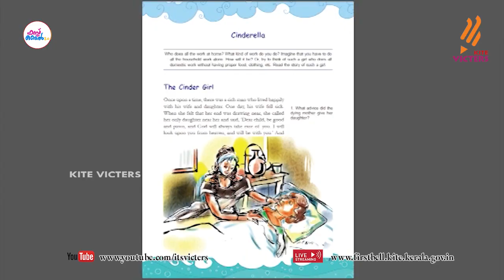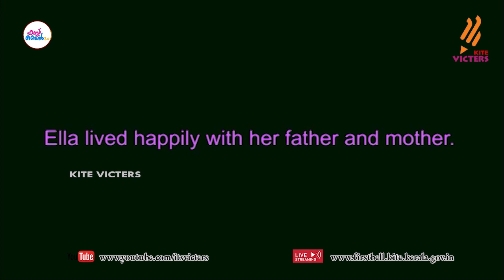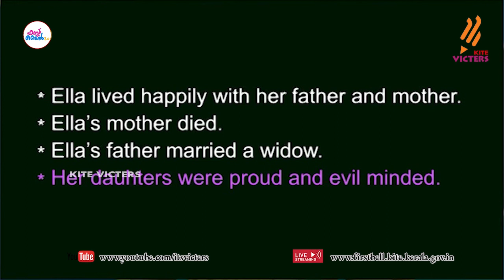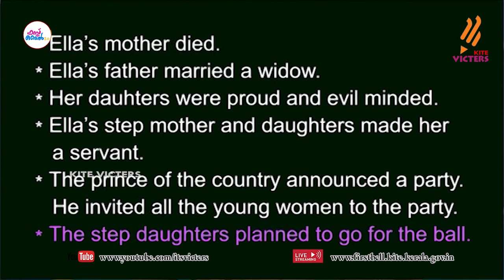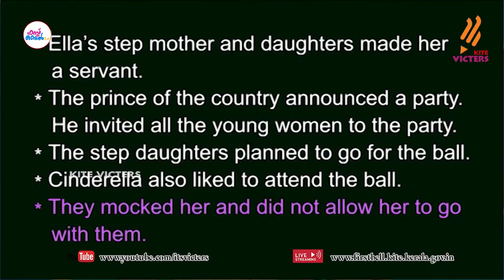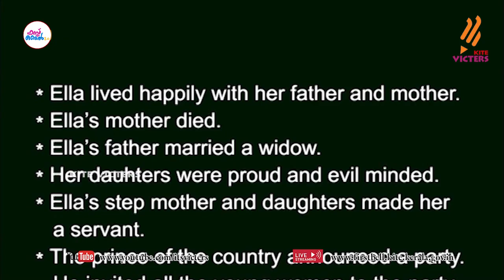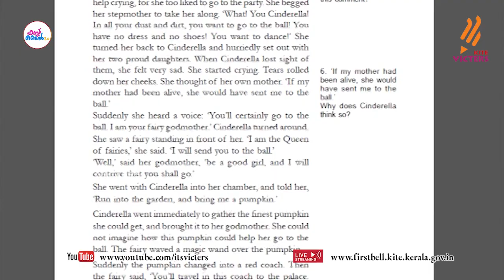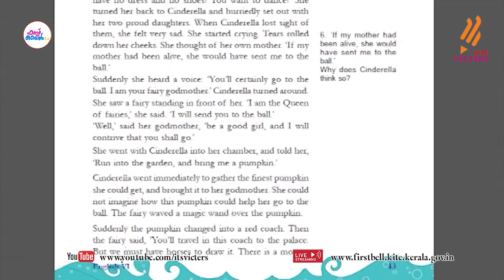First Bell 2.0 STD 06 English Class 08